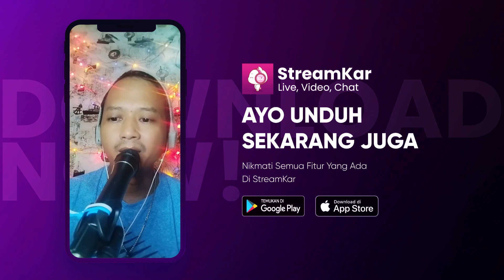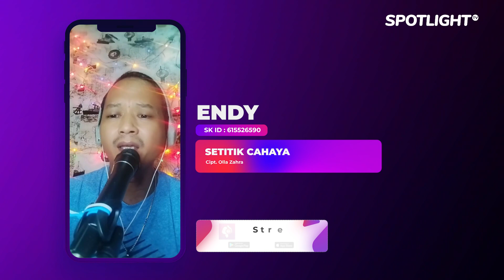Setitik Cahaya - Live ENDY Spotlight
Executive Producer : PT. Reza Putra Persada
Producer : Reza Express [Aan Suhendar]
Publishing : PT. Studio Spotlight Indonesia